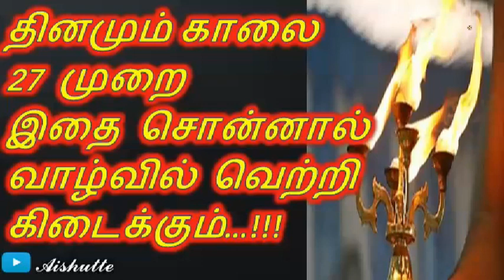தினமும் காலை 27 முறை இதை சொன்னால் வாழ்வில் வெற்றி கிடைக்கும்|Aishutte|Say 27 times you will suceed.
ஓம் சர்வ மோக வசீகரி